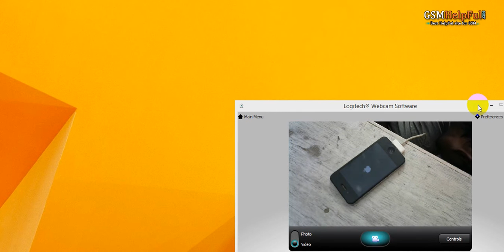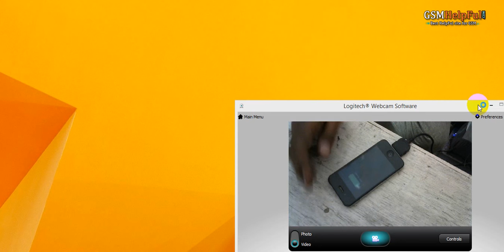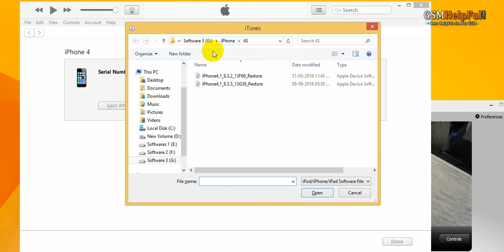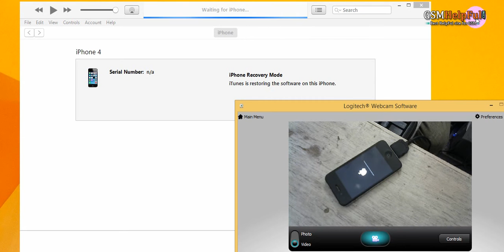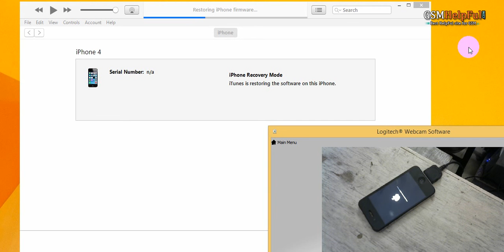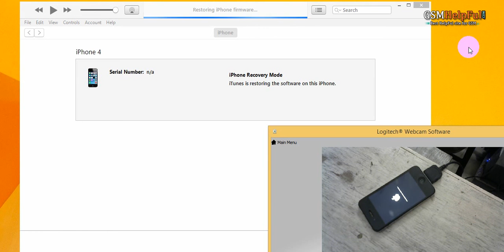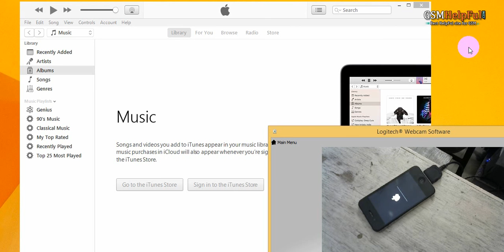How to Flash iPhone 4 by GsmHelpFul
How to Flash OR Fix Software Problems in iPhone 4 ?